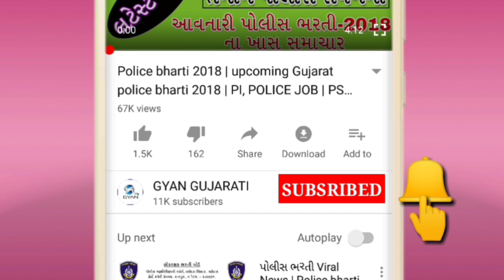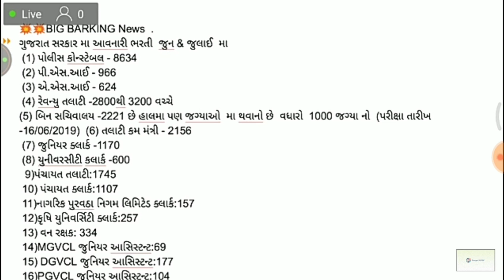💥 ગુજરાત માં આવનારી ભરતી 2019 | Gujarat government job 2019 | Maru Gujarat Job | Ojas Maru Gujarat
Upcoming Gujarat Government job 2019 | NEW BHARTI REVENUE TALATI 2019, GPSC 2019, CLERK 2019, POLICE, PSI, BINSACHIVALAY 2019 BHARATI, CONSTABLE 2019,TET,TAT,TET 2019 JOB IN GUJARAT. government job in gujarat 2019, New Gujarat bharti, upcoming job in gujarat, upcoming bharti, Gujarat Sarkari Naukri 2019, GPSC bharti 2019, revenue Talati bharti 2019, Police CONSTABLE bharti 2019, PSI and ASI, BINSACHIVALAY GUJARAT JOB IN 2019, high court bharti in gujarat, Jr Clark and senior Clark bharti 2019, TET BHARTI, TET 2 JOB IN 2019.

Maru Gujarat Govt Jobs 2019: Get Free notification of all Govt Jobs in Maru Gujarat Recruitment July 2019 and its Job vacancies across sectors in Gujarat like Railways, Banking Employment in Maru Gujarat, Universities, College Government Jobs, Teaching, Schools in Gujarat Financial Institutions 2019, Defence, UPSC, SSC, Agriculture and many more Maru Gujarat Govt Jobs.

central government jobs in gujarat
gujarat government jobs 2018-19
gujarat government jobs 2019-20
12th pass government jobs in gujarat
maru gujarat jobs 2019
gujarat government jobs in police